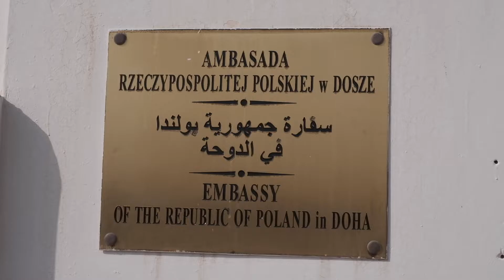Warsztaty świąteczne SPK 2018